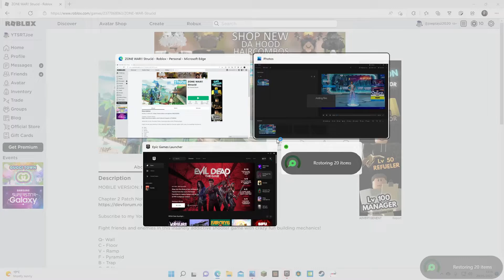Every time we win or lose, the Fortnite ripoff gets worse! | SRT Joe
we go to a different fortnite ripoff